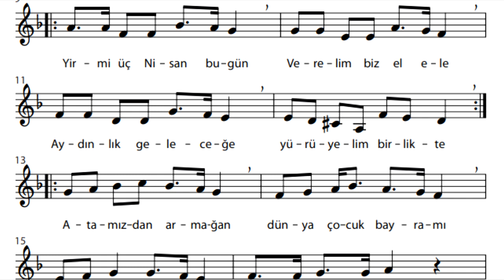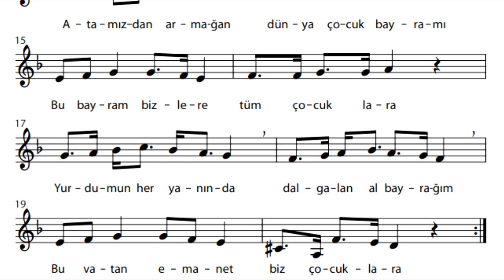Dünya Çocuk Bayramı Sözlü ve Notalı - World children's day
Dünya Çocuk Bayramı  ( World children's day )

23 Nisan bugün verelim biz el ele
Aydınlık geleceğe yürüyelim birlikte
23 Nisan bugün verelim biz el ele

Atamızdan armağan dünya çocuk bayramı
Bu bayram bizlere tüm çocuklara
Yurdumun her yanında dalgalan al bayrağım
Bu vatan emanet biz çocuklara
#23 nisan # Dünya Çocuk Bayramı # World Children's Day